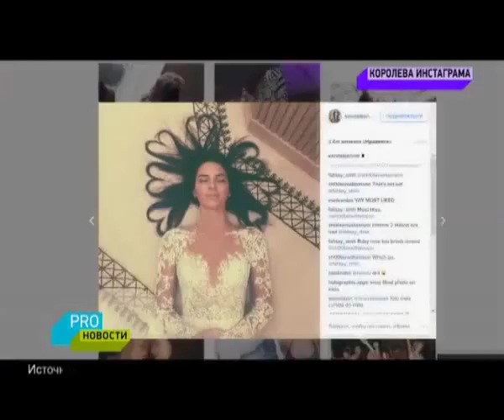Рекорд Кендалл Дженнер в инстаграме